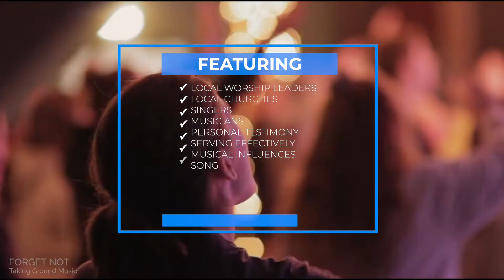Embrace LiVE - Worship Leaders Series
Join us very soon for the next series of episodes from Embrace LiVE!

This series will focus on WORSHIP within the Church.  We'll be meeting people from a variety of churches and backgrounds who lead worship in their church and other events.  We'll hear about their personal & musical stories so far as they serve Jesus and His church.

Join us each Wednesday evening at 8pm LIVE via the Embrace Church Facebook
Featured song / video content used with permission from Taking Ground Music